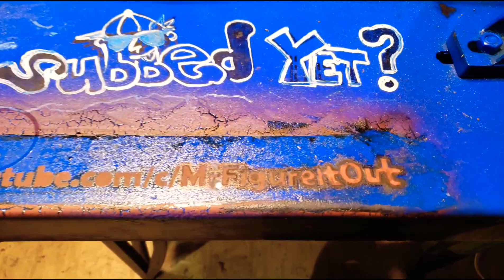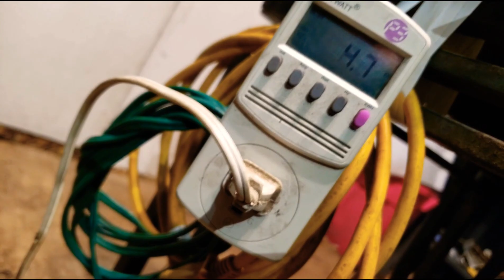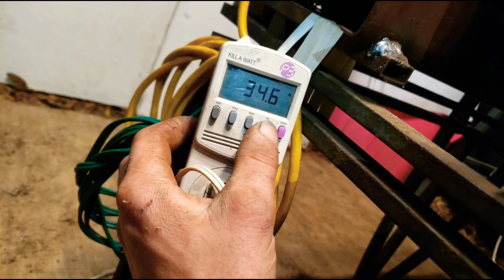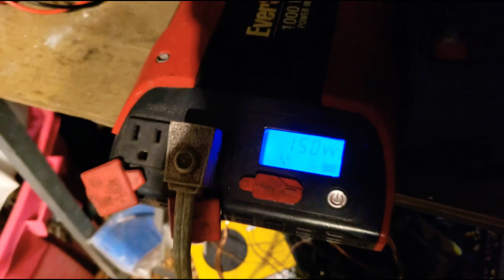Does a flywheel free energy generator work? Self looping closed system Ep1